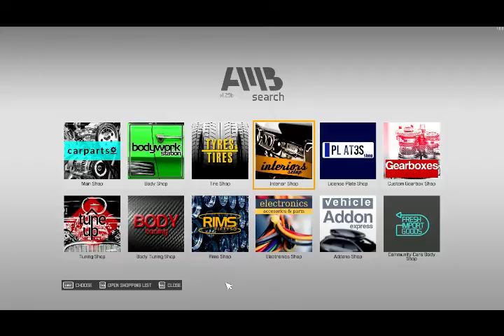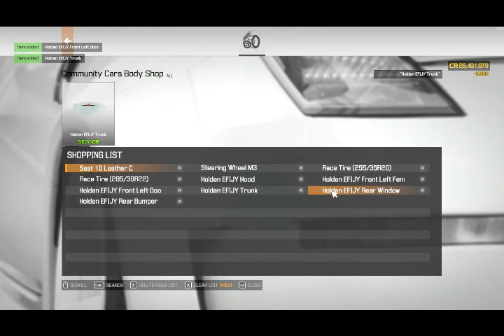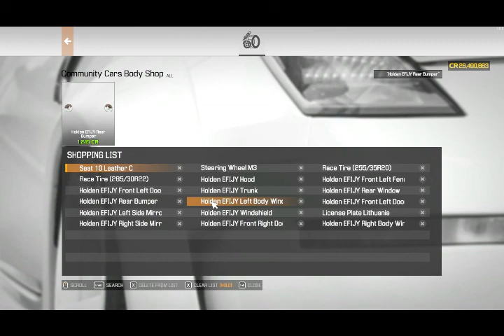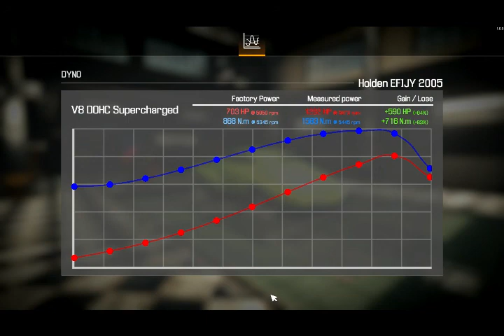Restoration Holden Efijy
Today i will play Car Mechanics Simulator, with my PC specifications are low so sometimes there are distubances in image..
I7 3770
Gigbyte GA-Z77X-D3H
12 Gigabytes of RAM
GTX 1050 2G
I'm just giving an overview of this game that can still be played on my low PC..
continue to support me so i can give you idea of what games can be played with almost the same specifications as mine..keep playing and good luck